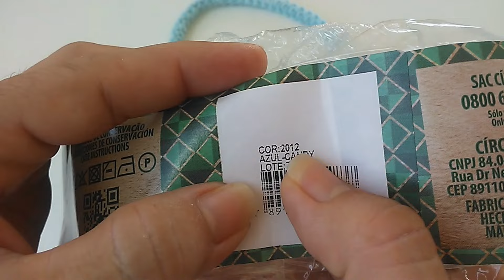(Versão Canhoto) Tutorial Bolsa de Croche Lindíssima | Fácil e Rápida de Fazer - Você vai Amar!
Oi Pessoal!
Hoje  nos vamos fazer essa linda bolsa muito fácil de fazer, eu vou ensinar tudo no passo a passo!
Essa Bolsa também pode ser feita no Fio de Malha, Fio Náutico ou em outro fio.
Se você gostou dessa linda bolsa, deixe seu joínha e comenta em baixo do vídeo e se ainda não é inscrito no canal se inscreva, pois toda semana tem vídeos novos.

Fio Barroco
Azul-Candy N° 2012
Agulha de Croche N° 4 mm
1 Botão imantado
2 mosquetão
Marcador
Linha e agulha de costura
Tesoura

⬇Coisas que você pode PRECISAR na Amazon⬇
Kit Agulha emborrachada soft

⬇Livros para Crocheteiras⬇
A banda do Pica pau
Mini Amigurumis Animals
Croche Rentável
75 Motivos floraes em croche
Croche Moderno

FAÇA PARTE DO MEU CLUBE DE MEMBROS E APOIE MEU CANAL:  @ateliecrochedarozangela4291

Venham comigo, preparei essa aula com todo carinho.